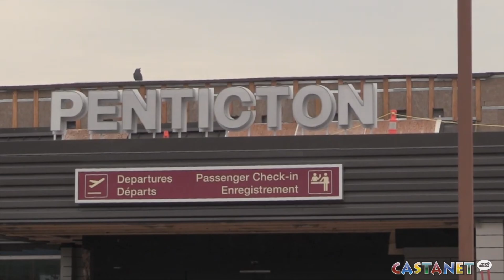Driest year on record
2023 was the driest year on record for the Thompson-Okanagan and temperatures were also well above normal.